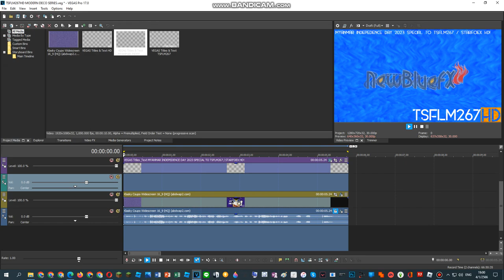How To Do Make Some Trackup V4.TSFLM267HD